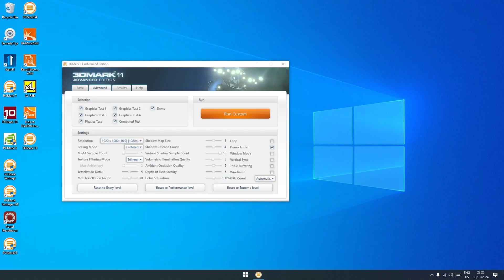3DMark 11 - Benchmarks in Action - TomZak